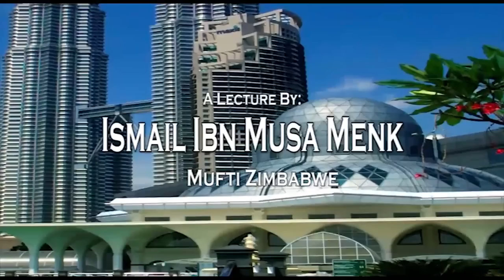Ramadaan - Does It Move Your Heart - Mufti Menk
Mufti Ismail Ibn Musa Menk of Zimbabwe.
Jumuah Lecture
Ramadaan: Does It Move Your Heart?